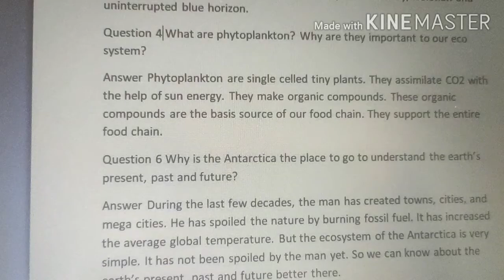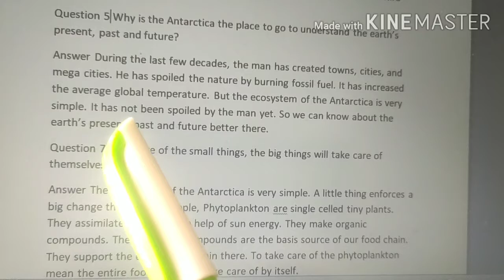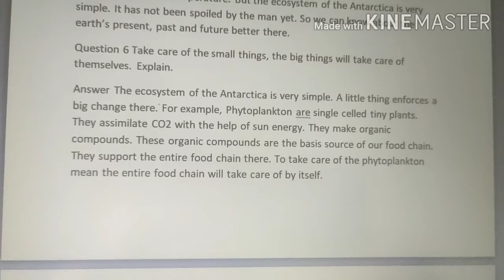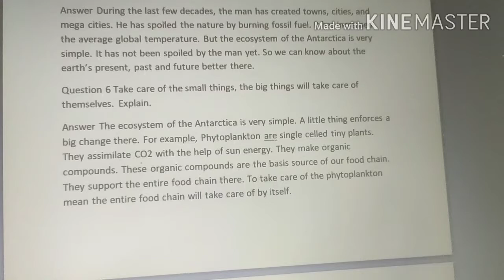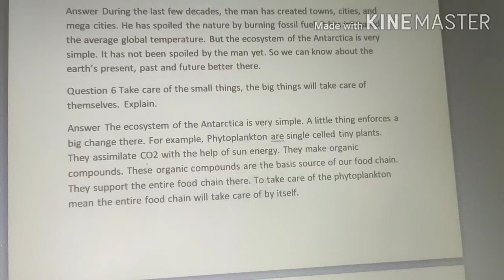Journey to the End of the Earth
What is the journey to the end of the Earth about?
What does the journey to the end of the Earth travelogue contain?
Who is the main character of Journey to the End of the Earth Class 12?
What is the significance of the title Journey to the End of the Earth Class 12?
Is the title Journey to the End of the Earth justified?
What is the main theme of a journey to the Centre of the Earth?
What is the character sketch of Tishani Doshi?
Why has the author called her journey as Journey to the End of the Earth?
What is the summary of the journey?
Why does Tishani Doshi call her trip to Antarctica?
What is the writing style of Journey to the End of the Earth?
How did the writer Tishani Doshi reach Antarctica?
Why was akademik Shokalskiy heading towards Antarctica?
Who wrote the third level?
How did the author feel when he reached Antarctica?